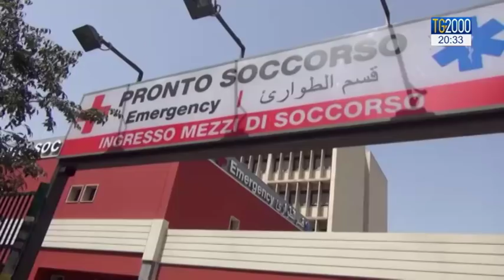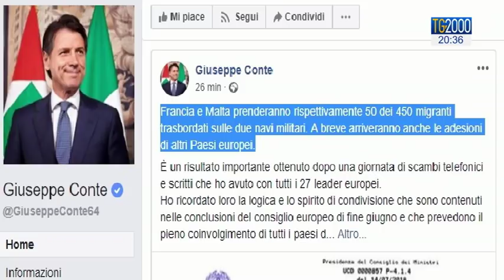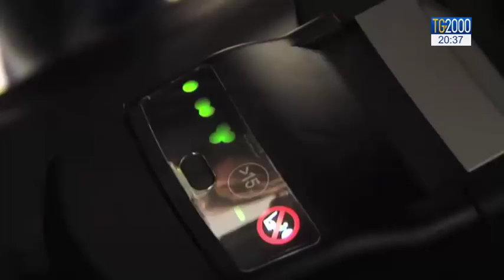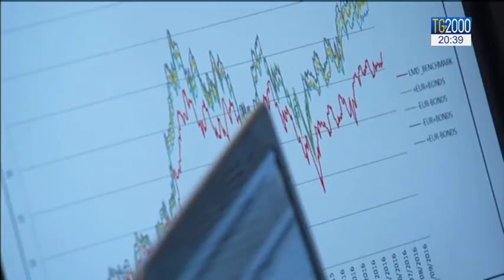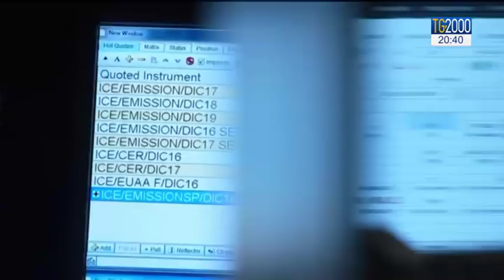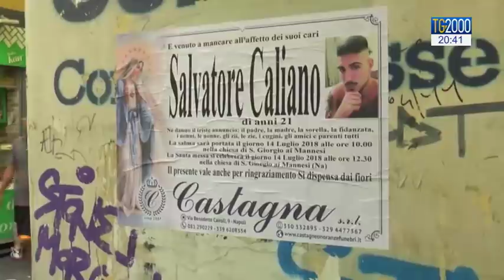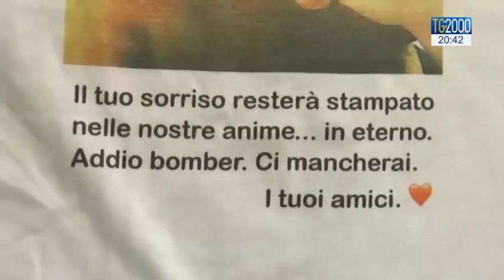TG2000 del 14 luglio 2018 - Edizione delle 20.30